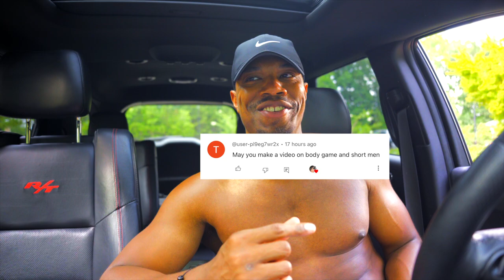Body game| short kings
Are you ready to transform your physique and achieve that sculpted, ripped look you've always wanted? Welcome to our comprehensive guide on how to get ripped! Whether you're aiming to build muscle mass, reduce body fat, or simply improve your overall fitness level, this channel is your ultimate resource for expert tips, workouts, and nutrition advice.

What You'll Discover:

Effective Workouts: From strength training routines to high-intensity interval training (HIIT) sessions, we've got workouts designed to maximize muscle growth and definition.
Nutrition Strategies: Learn about the best foods to fuel your workouts, support muscle recovery, and optimize fat loss.
Supplement Insights: Understand which supplements can enhance your performance and help you achieve your fitness goals faster.
Motivational Tips: Stay motivated and committed with our motivational content and success stories from real people who have transformed their bodies.
Whether you're a beginner looking to kickstart your fitness journey or a seasoned athlete aiming to take your physique to the next level, our channel provides the guidance and inspiration you need to succeed. Let's embark on this journey to a stronger, fitter, and more ripped you!